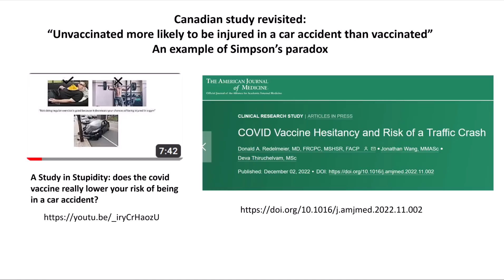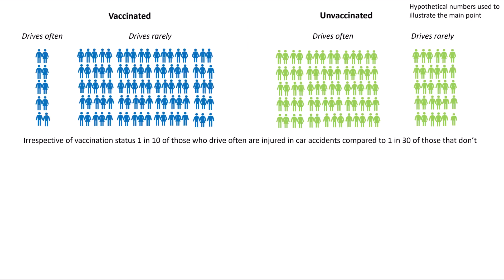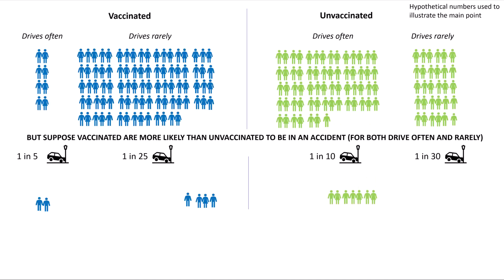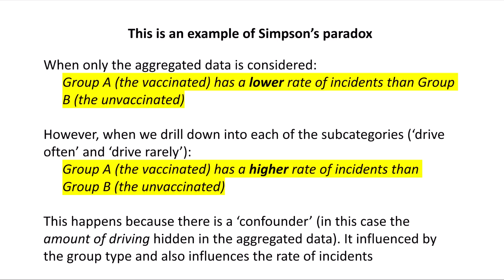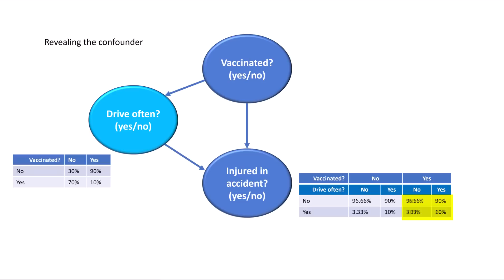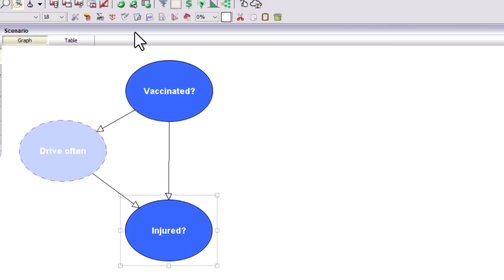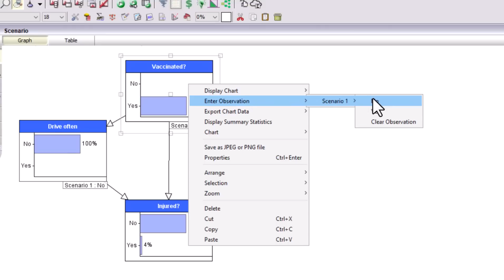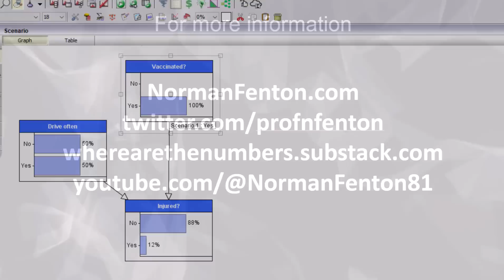Simpsons' paradox in Canadian study of vaccine hesitancy and increased risk of traffic crash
For those who do not know Simpson’s paradox and why it is so important in understanding and interpreting many observational studies, this 10-minute video explains the paradox using very simple hypothetical data based on the recent Canadian study that showed “Unvaccinated more likely to be injured in a car accident than vaccinated”. The authors of that study hypothesized that this was due to inherent mental and social problems of the unvaccinated. But they did not consider the simple explanation that the unvaccinated were more likely to be driving during the lockdown period since they were banned from planes and trains.